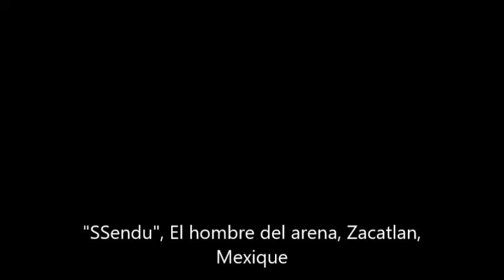Ssendu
Ssendu pendant le spectacle "el hombre de arena" à Zacatlan au Mexique, 13 sept 2019.